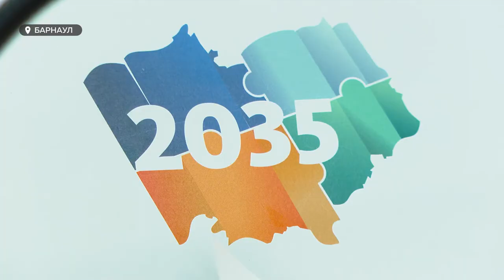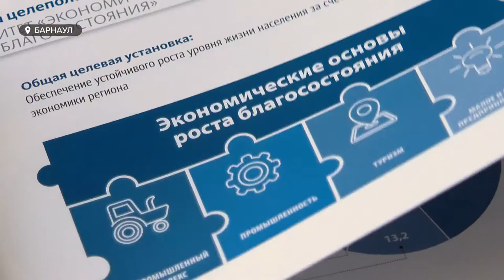На сессии краевого законодательного собрания рассмотрят Стратегию развития региона до 2035 года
Уже завтра на сессии краевого законодательного собрания депутаты во втором чтении рассмотрят Стратегию социально-экономического развития региона до 2035 года. А сегодня документ обсуждали на заседании фракций АКЗС